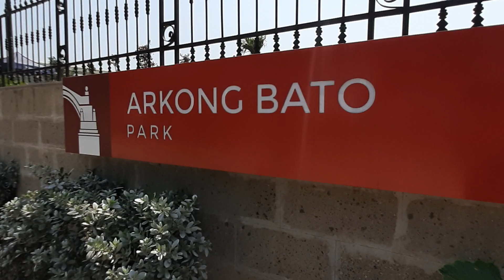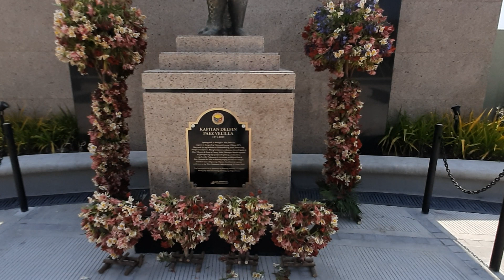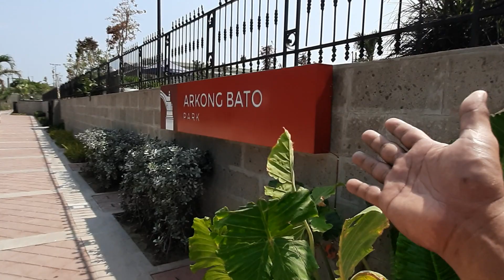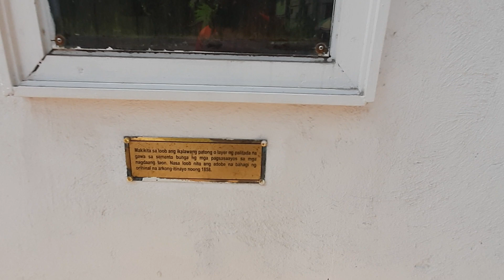BAGONG PASYALAN SA VALENZUELA CITY!!!!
arkong bato valenzuela